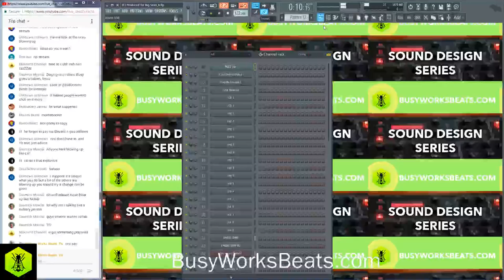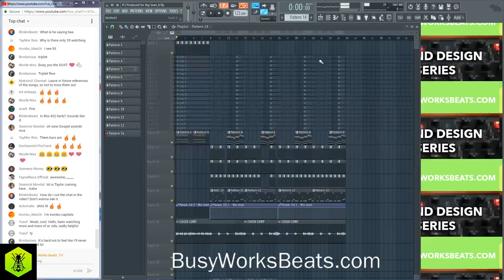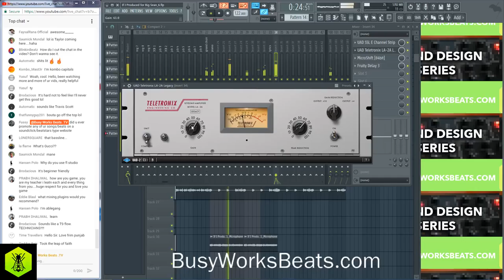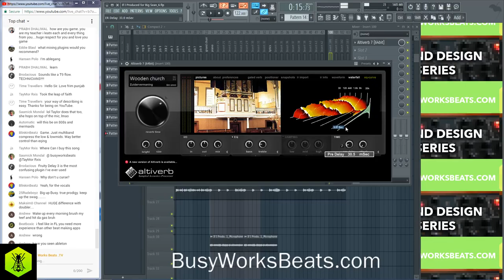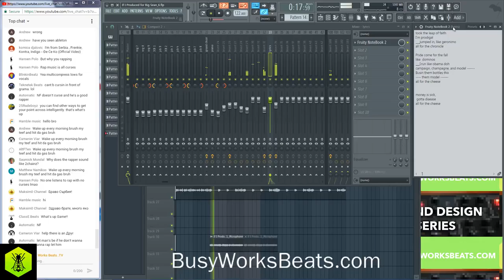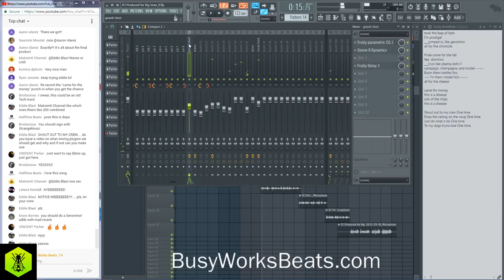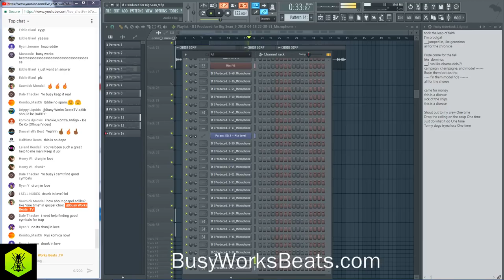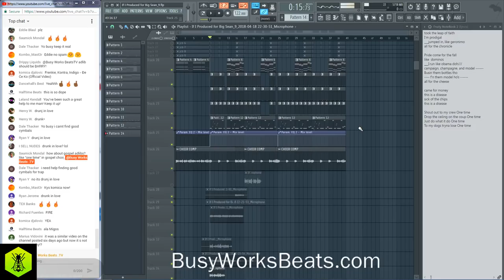Songwriting Series - How to Write Bars